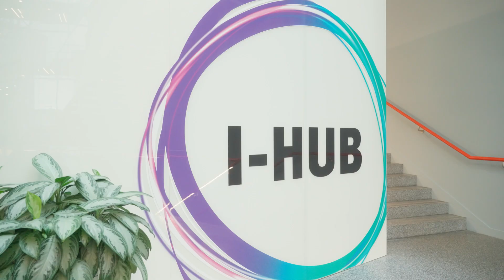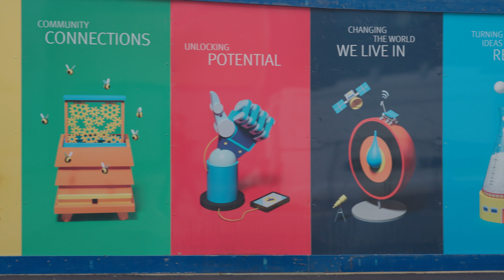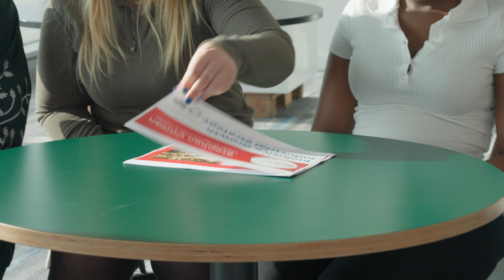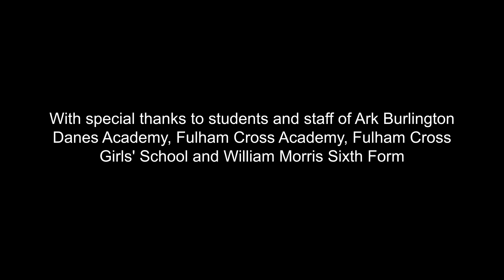H&F leader Cllr Stephen Cowan launches next phase of Upstream London industrial strategy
Hammersmith & Fulham Council's (H&F) Leader Cllr Stephen Cowan launched the next phase of our pioneering industrial strategy, Upstream London, to make the borough a global hub of innovation and inclusive growth.

The launch took place on Thursday 28 November at WEST Youth Zone in the White City Innovation District, attended by academics, residents, representatives from anchor institutions, start-up founders, stablished businesses and Government minister Baroness Taylor of Stevenage.

It follows the establishment of a partnership with world-leading Imperial College London in 2017 to establish a cluster of science, technology, engineering, maths, medicines and media (STEM³) businesses around Imperial's existing research and development to create a world-leading economic ecosystem in future industries.